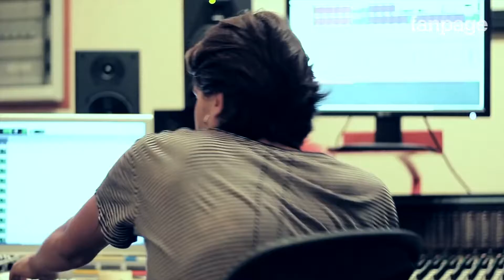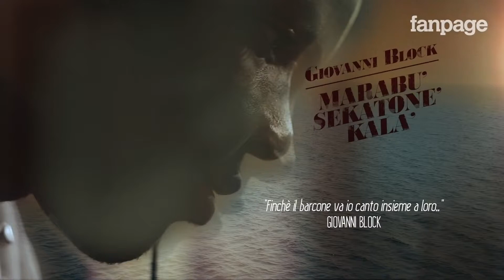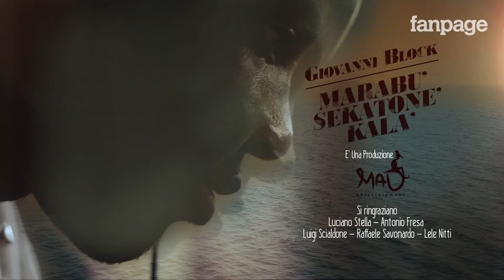Giovanni Block - Marabù Sekatonè Kalà (ESCLUSIVA) , David Rocco Show song FOX Life's Celebrity Chef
"Marabù Sekatonè Kalà", parole che nascono dall'immaginazione di un bambino che attraversa il mare nella speranza di incontrare suo padre, che lo aspetta in Italia. La speranza rende luminoso un viaggio disumano. Un viaggio cupo che, visto dai suoi occhi e con la sua fantasia, si trasforma in una festa. Un bambino che non conosce la tragedia che lo attende, e che gioca a fare il capitano del barcone diretto a Lampedusa... Primo singolo nato dalla collaborazione fra la MAD Entertainment e Giovanni Block, Marabù Sekatonè Kalà è il brano che il giovane cantautore italiano presenterà anche come tesi di laurea in Composizione al Conservatorio di San Pietro a Majella il 09/04/2014. Un'altra tappa artistica importante per Block, il cui percorso musicale è ricco di riconoscimenti e collaborazioni con artisti del mondo musicale e teatrale italiano, tra cui Sergio Cammariere, Fabrizio Bosso e Arnoldo Foà. Vincitore nel novembre 2008 della Targa Tenco come Miglior Autore Emergente, nel giugno 2009 ha vinto il primo premio assoluto al Festival MUSICULTURA. Il suo primo disco, "Un posto ideale", vince il premio Lunezia per il Miglior Album Esordiente ed è secondo classificato alla Targa Tenco 2012 come Miglior Disco dell'Anno. Nello stesso anno il tour "Vadino Signori Vadino" ha ottenuto enorme consenso di pubblico e critica.

I dont want to make money from this video , this is not my songs i copied from